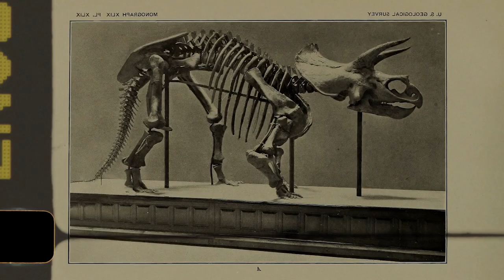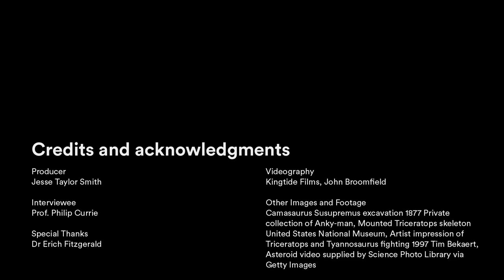Triceratops: Anatomy of an icon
Why did Triceratops become extinct, what was it about its size and features that made it vulnerable?

In this episode Dr Phillip Currie, Professor of  Dinosaur Palaeobiology at the University of Alberta visits our specimen and talks about what we do and don't know about Triceratops.  How large were they, how much did they weigh and why did they have those horns.

He also talks about how its size and specialisation contributed to its vulnerability to a catastrophic event, and how its extinction serves as a gentle warning to us all in these times of global change.

Triceratops: Fate of the Dinosaurs opened on  12 March 2022, so now you can come face to face with one of the most awe-inspiring creatures ever to walk the Earth—the Triceratops.